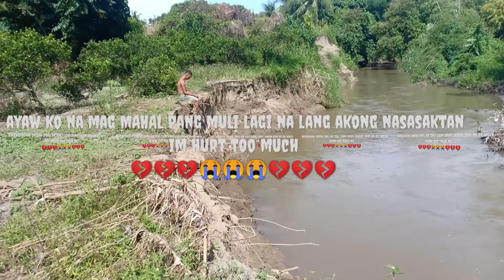BUHAY PROBINSYA | SWIMMING PAGKATAPOS KUMAIN | Part.2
KARUGTONG PO NG Pork/Tilapia MUKBANG  pagkatapos kumain, ligo nanaman ang saya Lalo na't samasama mga kaibigan, e San tabi muna natin lahat ng problema natin at mag